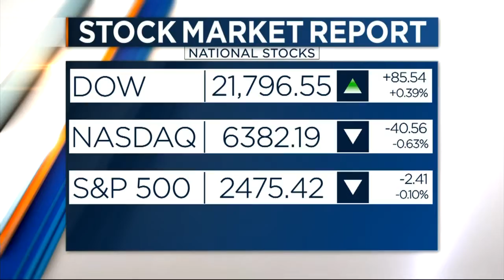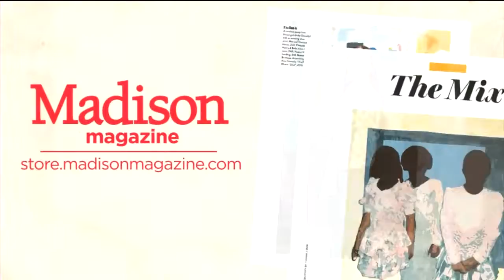Weekend 608: Isthmus Paddle and Portage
What's going on in the Madison area July 27-29, 2017.